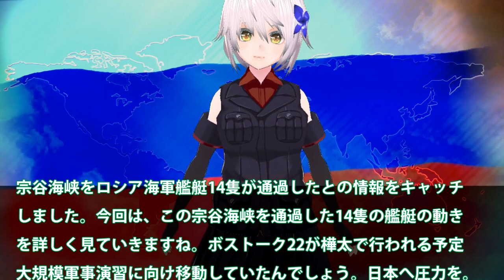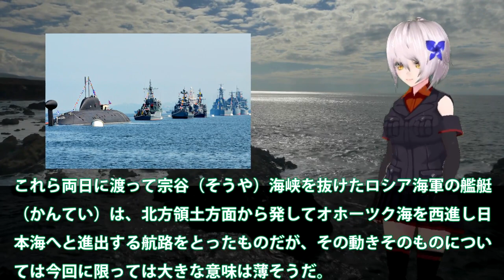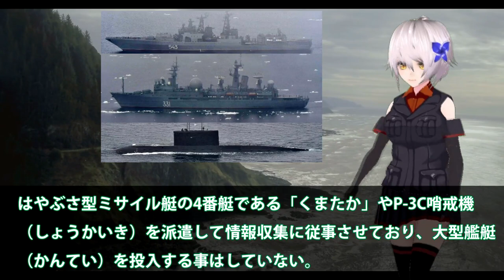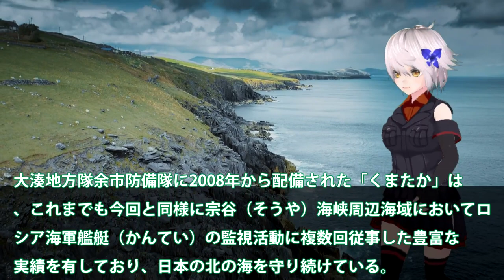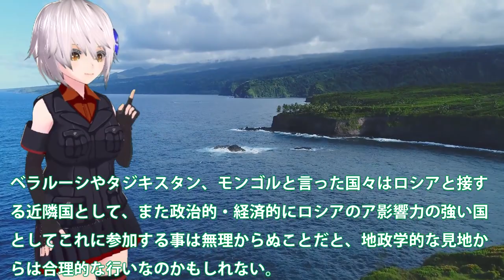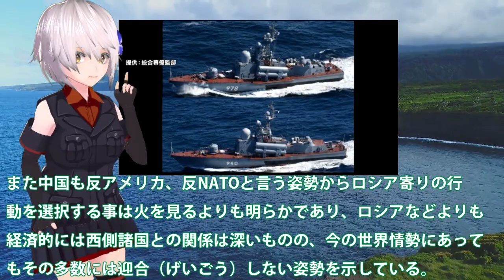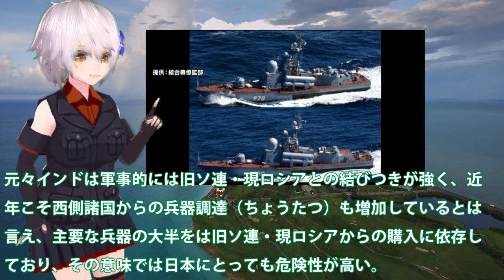露海軍艦艇総数14隻が宗谷海峡通過か！オホーツク海から日本海へ抜ける？大規模軍事演習ボストーク22へ・・・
宗谷海峡をロシア海軍艦艇14隻が通過したとの情報をキャッチ
しました。今回は、この宗谷海峡を通過した14隻の艦艇の動き
を詳しく見ていきますね。ボストーク22が樺太で行われる予定
大規模軍事演習に向け移動していたんでしょう。日本へ圧力を。

関連動画
【緊迫】「異例。こんな数は初めてだ」ロシア海軍艦艇はなぜ北海道に？ウクライナ侵攻で揺らぐ日本の安全保障環境は？元海上自衛隊海将に聞く｜アベプラ《アベマで放送中》
【第１弾】ロシア・ウクライナ情勢について独自の視点でお話しします
台湾戦争と日本の台中戦略を考える【豊島晋作のテレ東ワールドポリティクス特別版】テレ東BIZ１周年感謝祭（2022年6月7日）
【専門家の独自解説】ロシア兵は給料低く「愛国心」より「金」...その姿は『マフィア軍団』　一方で６月１２日以降に無茶な停戦交渉が？（2022年5月27日）

引用・転載「出典：海上自衛隊ホームページ」
引用・転載「出典：航空自衛隊ホームページ」
引用・転載「出典：陸上自衛隊ホームページ」

【過酷】日本海の松葉ガニ漁に完全密着!!　カニとともに生きる家族　【兵庫・香美町】
【速報】米軍が空爆で国際テロ組織アルカイダ指導者・ザワヒリ容疑者を殺害　(2022年8月2日)
北方領土でミサイル演習 ロシア海軍が津軽海峡通過も・・・なぜ今？狙いは？(2022年3月11日)